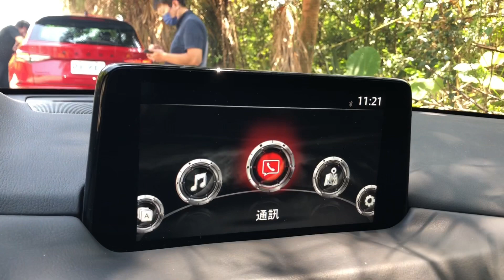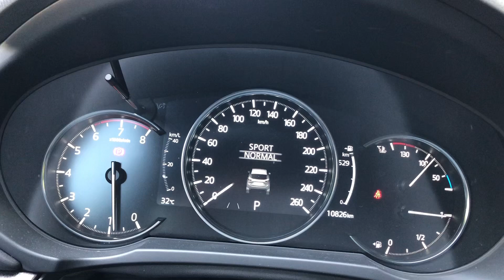Mazda CX-5 review | 25T 2WD Sport Edition マツダ cx5 / 마쯔다 馬自達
Mazda CX-5 25T 2WD Sport Edition